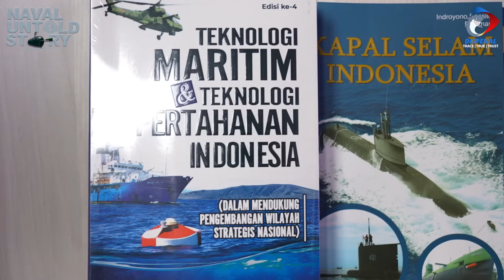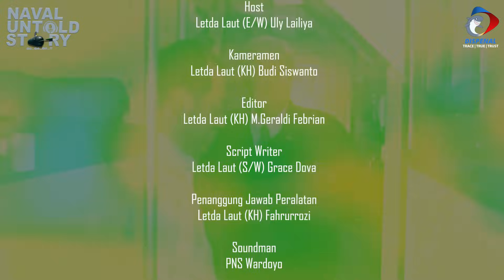NAVAL UNTOLD STORY : THE SILENT KILLER, UNIKNYA KAPAL SELAM DAN PENGAWAKNYA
Follow & Mention Twitter kami :
Like & Follow Facebook:
tni_angkatan_laut